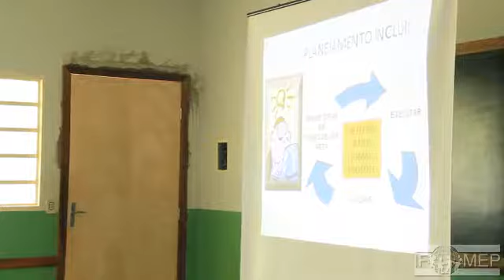palestra daniela gil 007